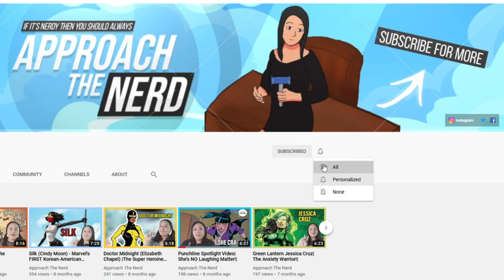SPIDER-MAN: ACROSS THE SPIDER-VERSE (PART ONE) TEASER REACTION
Hello Nerdy Jurors. Time to talk about the latest SPIDER-MAN: ACROSS THE SPIDER-VERSE (PART ONE) TEASER. I am so excited about this.